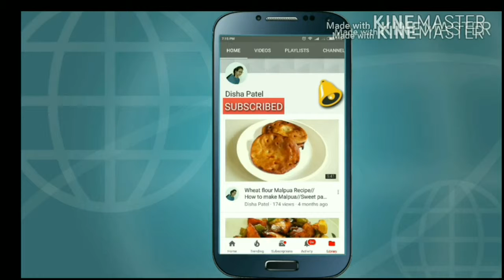Easy Trick How to Make Bombay Style Tawa Pulao | Creative Common | Interesting Videos | Must Watch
Hello Viewers,